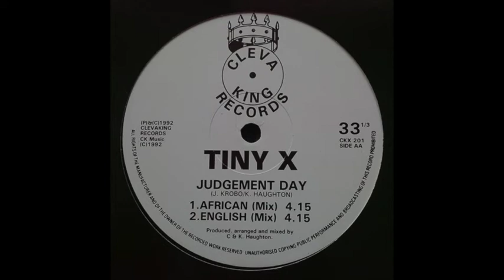Tiny X Judgement Day African Mix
as requested the other trk i had ripped from this kool old skool ep :)